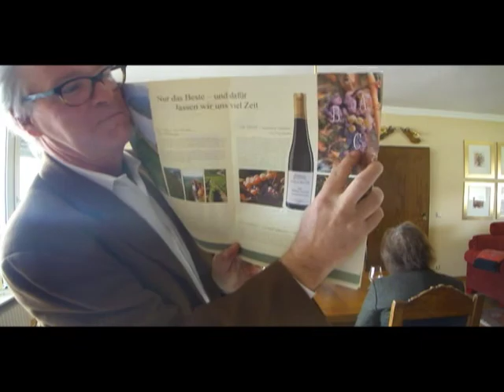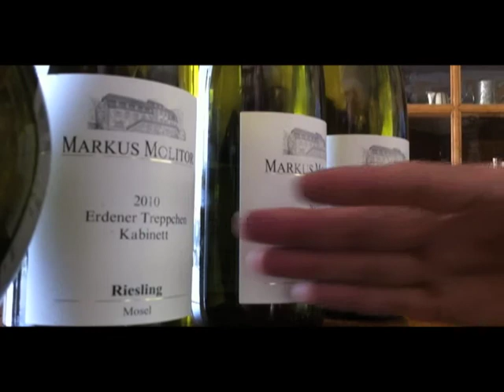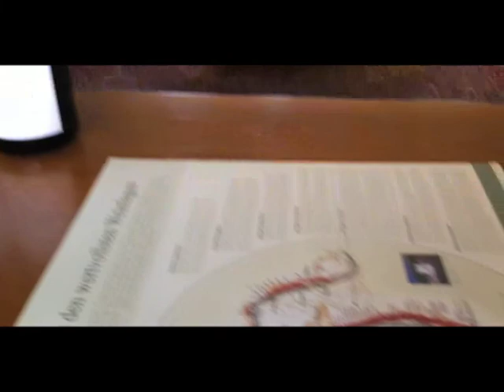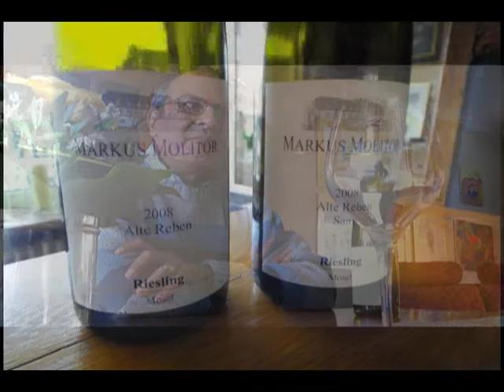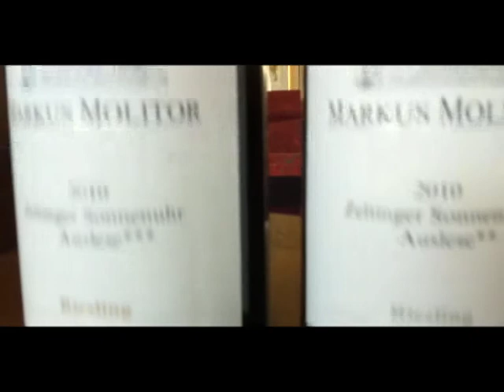Mosel River Region Wine Tasting - Markus Molitor